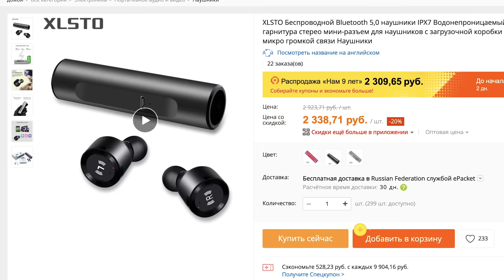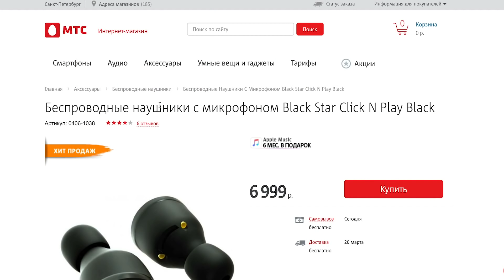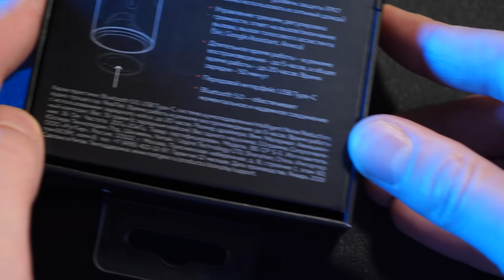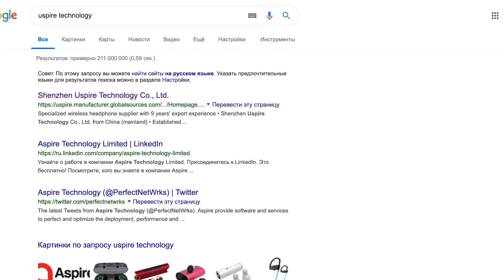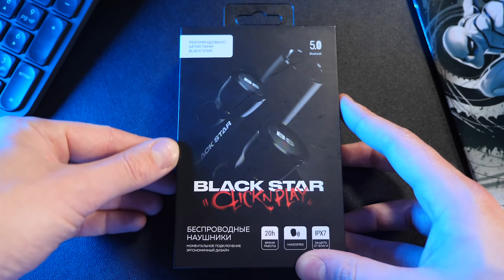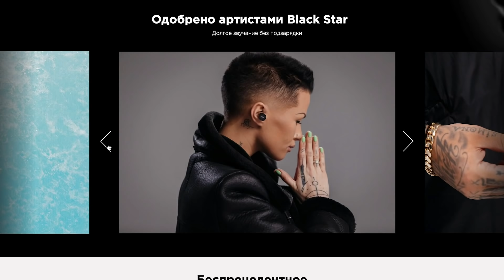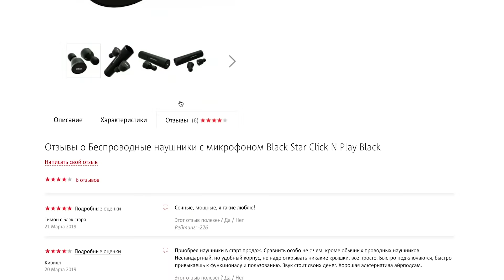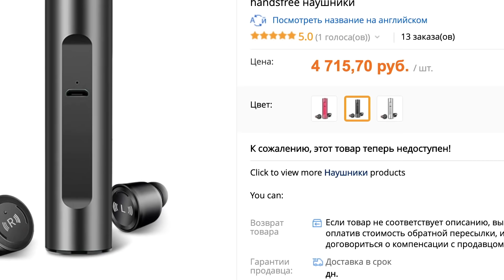КУПИЛ НАУШНИКИ ТИМАТИ BlackStar Click'n'Play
Я не мог пройти мимо горячей новинки от Тимати и Блэкстар – беспроводных наушников BlackStar Click'n'Play. Распаковка, тест и всестороннее расследование истории появления нового зашкварного девайса.